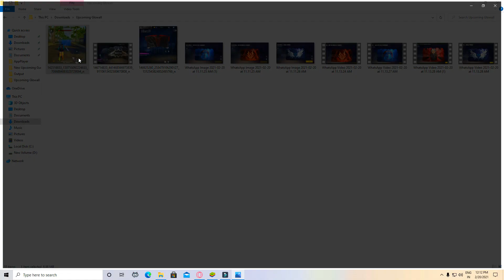Free Fire Upcoming Free New Gloo Wall Skin Event In Telugu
🆔 Free Fire Id Name: 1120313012 or Bʀᴜᴄᴇ Lᴇᴇ_YT (⚑ India Region)
🎮 Telugu Pro Gamer Guild ID : 70236299

👨‍💻Graphics Card : NVIDIA GEFORCE RTX 2060
🎧Headphones : Cosmic Byte G2000
🖱️Mouse : Hyperx Pulse Fire Fps Core
🔥Mouse Pad : Steelseries Qck Mass
⌨️Keyboard : HyperX Alloy FPS Pro
🖥️Gaming Monitor : Aorus AD27QD
💻Processor : Intel(R) Core(TM) i5-9600K CPU @ 3.70GHz (6 CPUs), ~3.7GHz
💻Operating System : Windows 10 Home Single Language 64-bit
💻Ram : 16GB
💻Second Monitor : Benq GW2480
🖥️Case : MASTERBOX MB511 RGB
🏎️Internet Speed : 30 Mbps Unlimited Plan
📱Mobile Phone : Apple iPhone SE (Red, 64 GB)
💻Laptop : MacBook Air
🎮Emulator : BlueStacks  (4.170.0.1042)